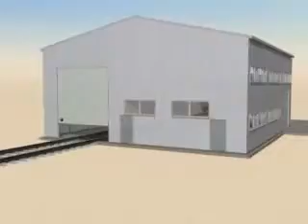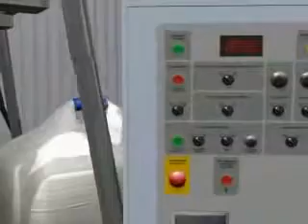RailCar (Wagon) Unloading and Big-Bag Filling System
Bulk Materials (fertilizers, minerals, granules) Unloading and Big-Bag (FIBC) Filling System, capacity 60 - 90 t/h.